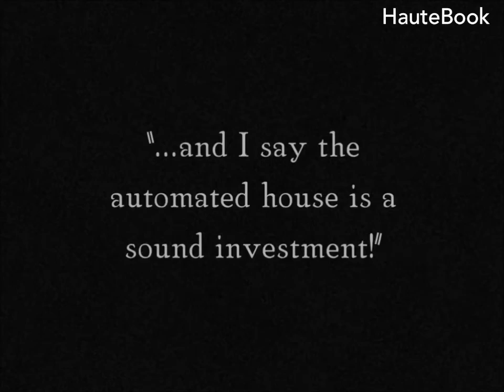Buster Keaton The Electric House 1922 All Messed Up